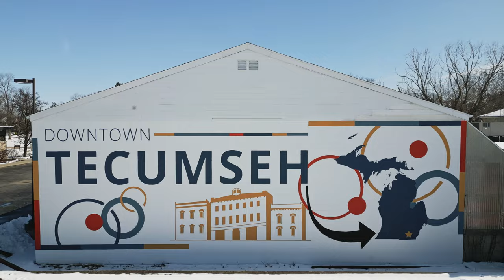Midwest Towns From Above: Tecumseh Michigan!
Enjoy this highlight of Downtown Tecumseh on a warm snowy day taken with my DJI Mini 3 pro. Tecumseh is a lovely city, and if you would like to learn more, you can visit their See more of my Small towns of Midwest in my Midwest Towns from above playlist.